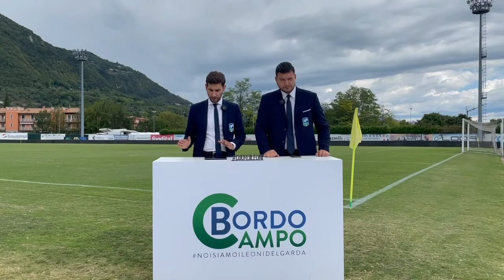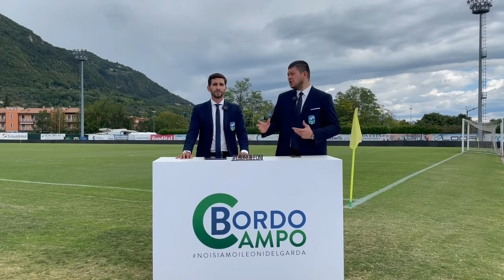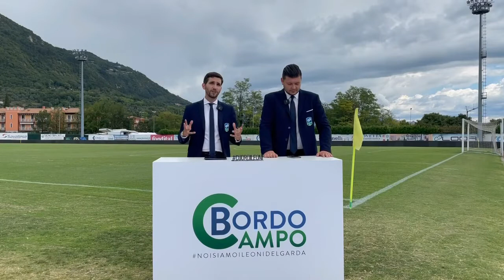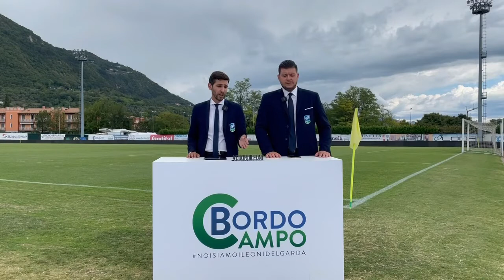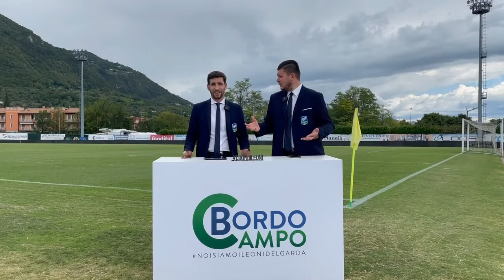BORDOCAMPO | Feralpisalò-Fiorenzuola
Torna l’appuntamento con il pre match verdeblù